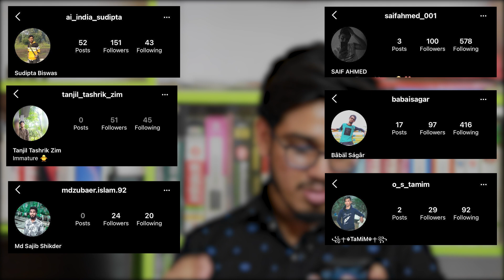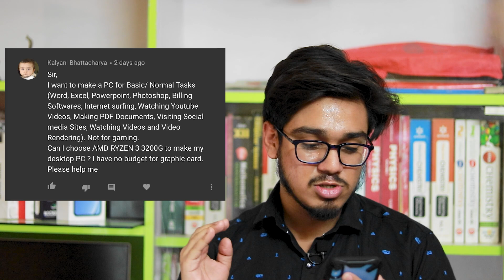Friday Comment Box : Episode 7 ❤️! | Your Comments My Answer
As-salamu alaykum friends,i am raihan mustafiz. welcome you all in the urbans youtube channel. in this video i have pick your comments and amswered them. love you all and thank you guys. apnara dua korben, ebhabei jate bhalo bhalo video apnader gift korte pari. This is episode 7.